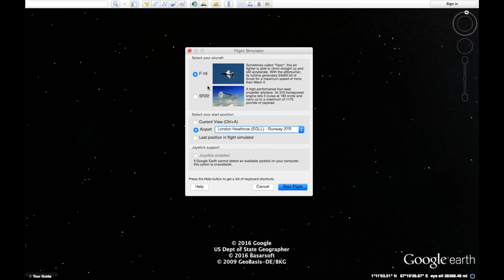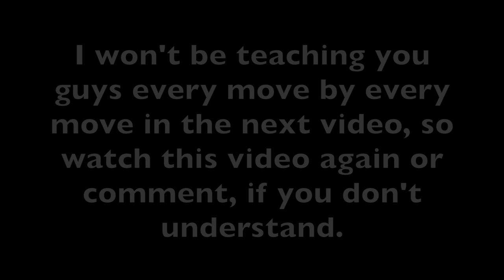Google Earth Flight Simulator Tutorial (Landing, Take off, etc.)[HD]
Hi guys,
In this video, I've showed you how to fly in Google Earth Flight Simulator. Hope this video helped you.

In the next video, I will show you how to fly from take off to landing at any airport.
Musics:
-Becoming A Legend
-Divenire
-Dragon Rider